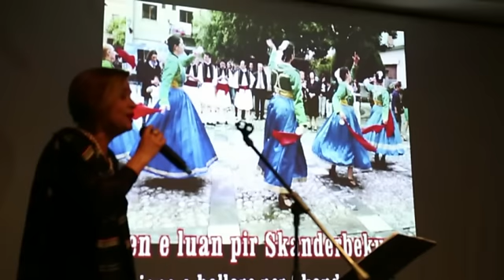Francesca Prestia in Kur na arbereshe di Pietro Lanza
La cantastorie calabrese interpreta il canto arbereshe "KUR NA' ARBERESHE" di Pietro Lanza di Firmo (Cs).
 "Marmi dorin moj vullezre
se na jemi gjaku i shprisht"
Prendiamoci per mano fratelli
perchè siamo il sangue sparso